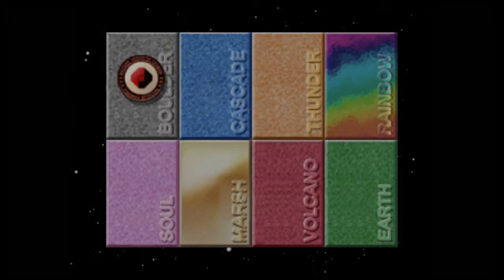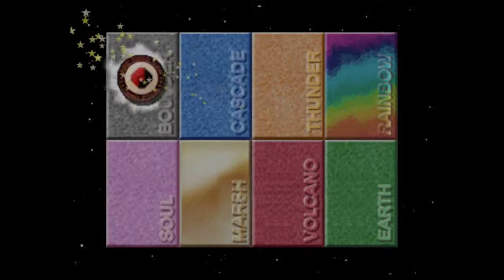Let's Play Pokémon Stadium Part 6